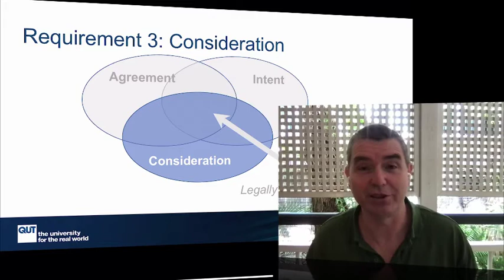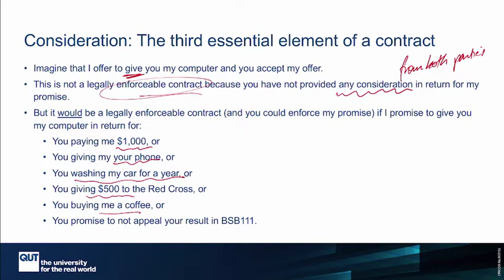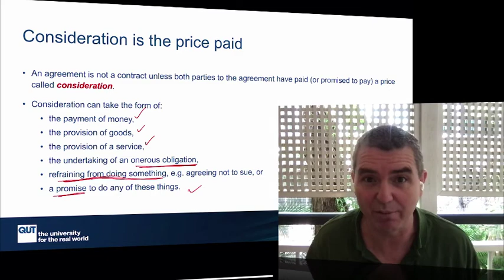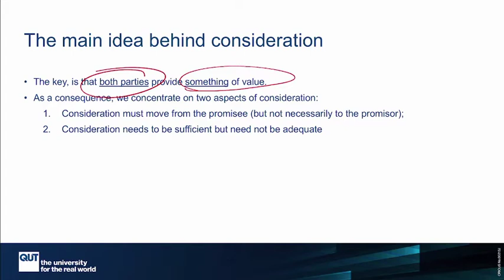BSB151 Module 5 video 8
If we have agreement and intent we still need consideration to have a simple apparent contract. Consideration is focus of this video.